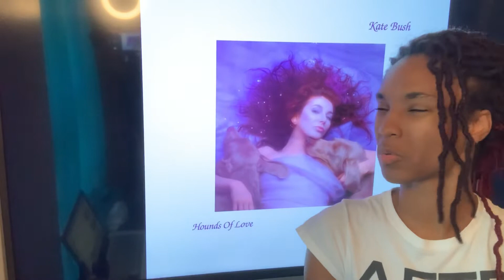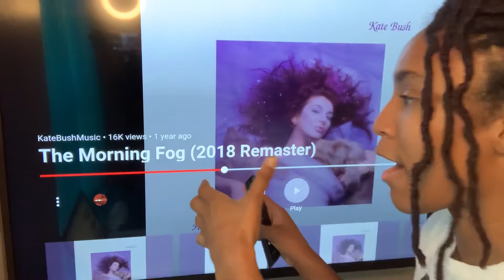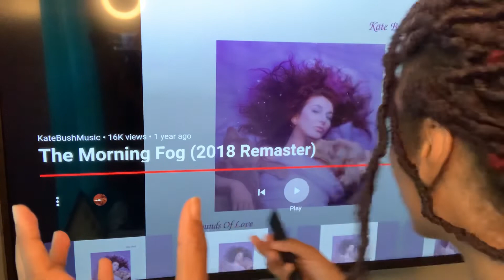Kate Bush - The Morning Fog *REACTION*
WE HAVE REACHED OUR FIRST GOAL EVERYONE!!! I AM PRESENTING TO YOU ALL MY MOTIVATIONAL FITNESS WEAR LINE

**NOW, LETS GET MY FIRST 1,000 SUBSCRIPTIONS**